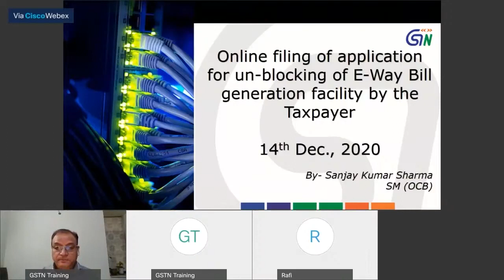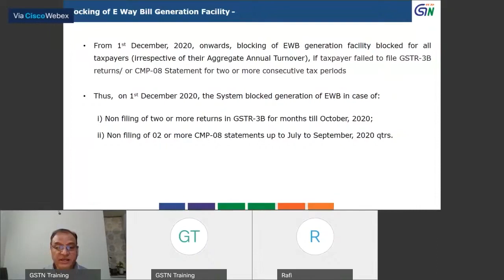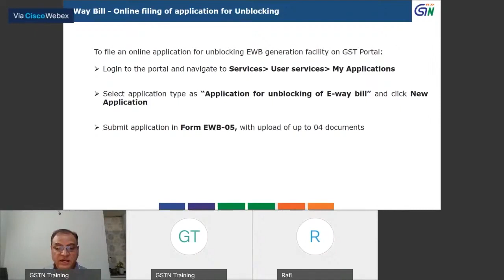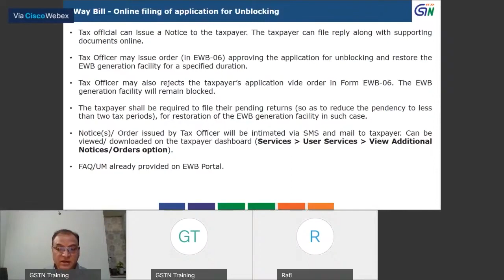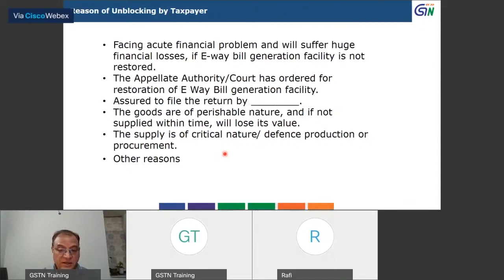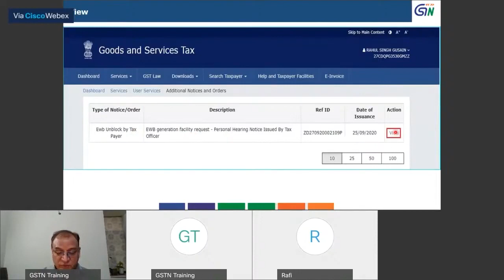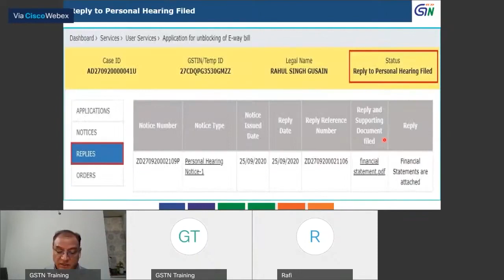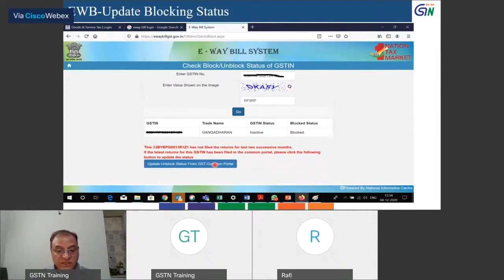ऑनलाइन एप्लिकेशन से E Way Bill जेनरेशन की सुविधा को कैसे अनब्लॉक करें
Krions Viser Professionals | The Tax Support, A team of highly professionals provides you with respectable and certified accounting and taxation services that your business required.